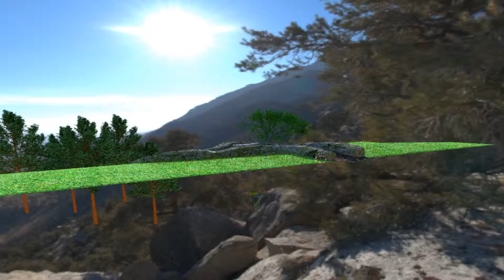Réalisation Blender 2.77. Le chemin.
Bonjour,
Bienvenu pour cette nouvelle vidéo. Je vais vous montrer l'évolution d'une image que j'ai réalisé sur Blender. Je l'ai terminé en mi-octobre.
Bon visionnage.